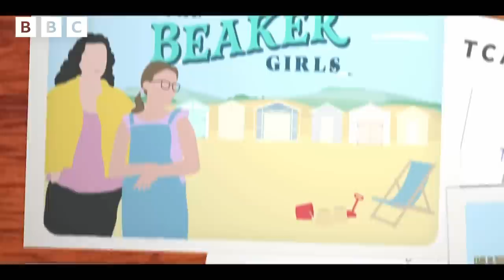It's Jess's BIRTHDAY! 🎉 | The Beaker Girls Series 2 Episode 9 First 5 Minutes | CBBC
The Beaker Girls are BACK for their final series! Episodes releasing weekly on BBC iPlayer!

Jess is finally 13 but her birthday isn't quite going to plan and Jordan has a mysterious visitor from her past.